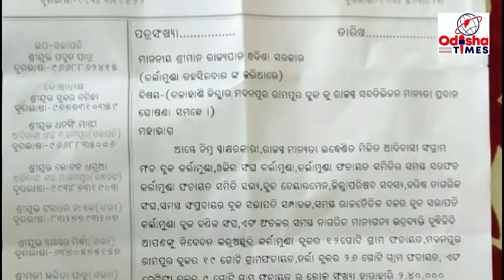ମ.ରାମପୁରକୁ ରାଜସ୍ଵ ଉପଖଣ୍ଡ ମାନ୍ୟତା ଦାବିରେ ଆଦିବାସୀ ସଂଘ ପକ୍ଷରୁ ଦାବିପତ୍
ମ.ରାମପୁର ଠାରେ ରାଜସ୍ଵ ଉପଖଣ୍ଡ ଦାବୀରେ ମିଳିତ ଆଦିବାସୀ ସଂଗ୍ରାମ ମଞ୍ଚ ପକ୍ଷରୁ ଦାବି କରାଯାଇଛି‌ । ରାଜସ୍ୱ ଉପଖଣ୍ଡ ମାନ୍ୟତା ଉଦ୍ଦେଶ୍ୟରେ ମିଳିତ ଆଦିବାସୀ ସଂଗ୍ରାମ ମଞ୍ଚ ପକ୍ଷରୁ କର୍ଲମୁଣ୍ଡ। ଶିବ ମନ୍ଦିର ଠାରୁ ଏକ ରାଲି ବାହାରି କର୍ଲାମୁଣ୍ଡା ତହସିଲ କାର୍ଯ୍ୟାଳୟରେ ପହଞ୍ଚିଥିଲା । ସେଠାରେ ତହସିଲଦାର ବାସନ୍ତୀ ସେଠୀଙ୍କୁ ରାଜ୍ୟପାଳ ଙ୍କ ଉଦ୍ଧେଶ୍ୟରେ ଏକ ଦାବୀପାତ୍ର ପ୍ରଦାନ କରାଯାଇଥିଲା । ଏଥିରେ ସଂଗ୍ରାମ ମଞ୍ଚର ସଭାପତି ପ୍ରକାଶ ମାଝୀ, ସମ୍ପାଦକ ଦ୍ରୋଣାଚାର୍ଯ୍ୟ ମାଝୀ, କର୍ଲାମୁଣ୍ଡା ବ୍ଲକ ଆଦିବାସୀ ମଞ୍ଚ ସଭାପତି ସୁରେନ୍ଦ୍ର ଭୋଇ , କର୍ଲାମୁଣ୍ଡା ବ୍ଲକ କନ୍ଧ ସମାଜ ସଭାପତି ଗୋବର୍ଦ୍ଧନ ଭୋଇ,ହଯୁବ ଆଦିବାସୀ ସଂଗଠକ ନନ୍ଦି କିଶୋର ଭୋଇ, ଓକିଲ ସଂଘ ସଭାପତି ନିରଞ୍ଜନ ନନ୍ଦ, ସଂଗ୍ରାମ ମଞ୍ଚ ଉପସଭାପତି ପଦ୍ମନ ପାତ୍ର, କନ୍ଧ ସମାଜ ସମ୍ପାଦକ ସଂକୀର୍ତ୍ତନ ଭୋଇ,ସଜିଲ୍ଲା ପରିଷଦ ସଭ୍ୟା ପ୍ରଭାବତୀ ଭୋଇ, ଲୋଚନ ଧରୁଆ,ଦୟା ମାଝୀ, ଚୈତନ୍ୟ ଭୋଇ ପ୍ରମୁଖ ସାମିଲ ହୋଇଥିଲେ

ପ୍ରକାଶଯୋଗ୍ୟ ଯେ, କର୍ଲାମୁଣ୍ଡା ବ୍ଲକର ୧୨ ଟି ପଞ୍ଚାୟତ, ମ.ରାମପୁର ବ୍ଲକର ୧୯ ଟି ପଞ୍ଚାୟତ, ନର୍ଲା ବ୍ଲକର ୨୬ ଟି ପଞ୍ଚାୟତ ଓ କେସିଙ୍ଗା ବ୍ଲକ ର ୯ ଟି ପଞ୍ଚାୟତକୁ ନେଇ ମ.ରାମପୁର ଠାରେ ରାଜସ୍ବ ଉପଖଣ୍ଡ ଅଫିସ ସ୍ଥାପନ ପାଇଁ ଦାବୀ ଜଣାଯାଇଛି ।
ମଞ୍ଚ ପକ୍ଷରୁ କୁହାଯାଇଛି ଯେ,ଏହି ଅଞ୍ଚଳର ପ୍ରାୟ ୨ ଲକ୍ଷ ୪୦ ହଜାର ଜନସଂଖ୍ୟା ଥିବାବେଳେ ଏହା ବଣ ପାହାଡ ଘେର ଭୂଖଣ୍ଡ ଅଟେ । ବର୍ତ୍ତମାନ ରାଜସ୍ଵ ଉପଖଣ୍ଡ ଭବାନୀପାଟଣା ଯିବାକୁ ହେଲେ ମ.ରାମପୁର ର ଶେଷ ଗାଁ ଲୁବେନଗଡ ରୁ ୧୪୦ କିମି, କର୍ଲାମୁଣ୍ଡା ବ୍ଲକର ଶେଷ ଗ୍ରାମ ଖରଝୁରା ରୁ ୧୦୦ କିମି, ନର୍ଲା ବ୍ଲକର ଶେଷ ଗାଁ ସେରଗଡରୁ ୪୫ କିମି ଓ କେସିଙ୍ଗା ବ୍ଲକ ର ବେଳଖଣ୍ଡିରୁ ୮୫ କିମି ଦୂରତା ଅତିକ୍ରମ କରିବାକୁ ହୁଏ । ପୁଣି ମ.ରାମପୁର ଠାରେ ପୂର୍ତ୍ତ, ମାଇନର ଇରିଗେସନ, ଉତେଇ ଇରିଗେସନ, ଉଠ ଜଳସେଚନର ସହକାରୀ ଯନ୍ତ୍ରୀ ଅଫିସ ରହିଛି । କର୍ଲାମୁଣ୍ଡା ବ୍ଲକରୁ ମ.ରାମପୁରର ଦୂରତା ମାତ୍ର ୩୦ କିମି ଥିବାରୁ ମ.ରାମପୁର ଠାରେ ସବଡିଭିଜନ ପ୍ରତିଷ୍ଠା କରାଯାଉ ବୋଲି ଦାବୀପତ୍ରରେ ଉଲ୍ଲେଖ ରହିଛି ।